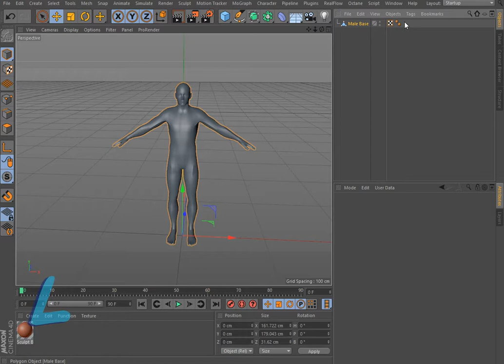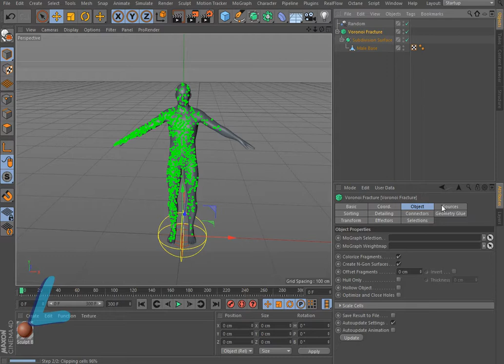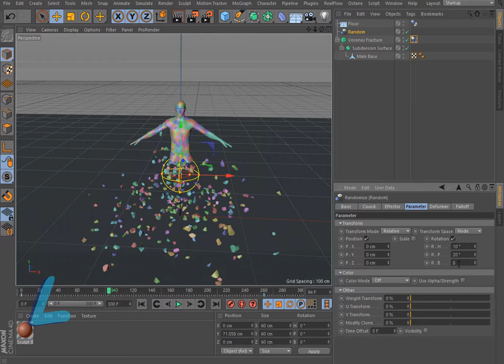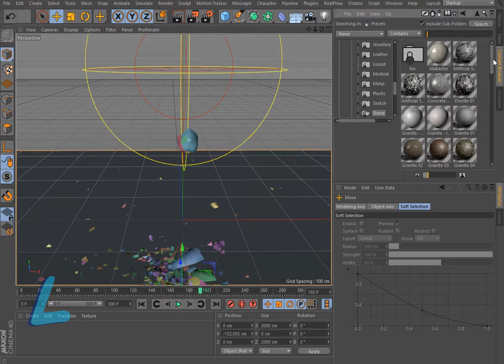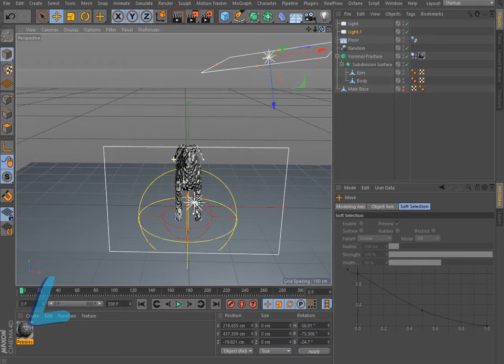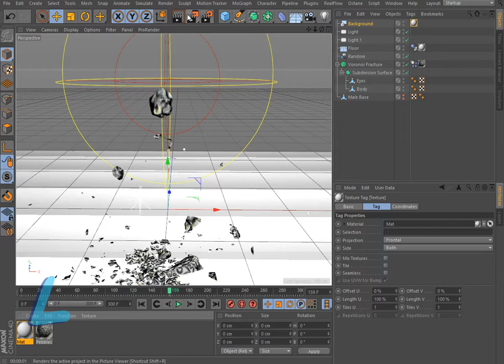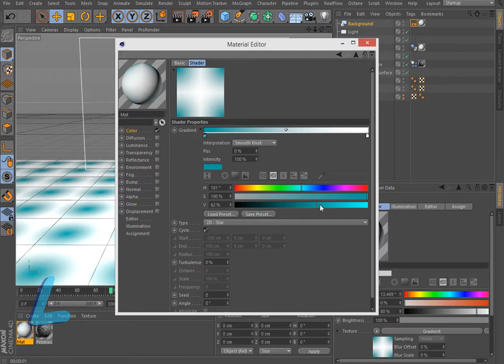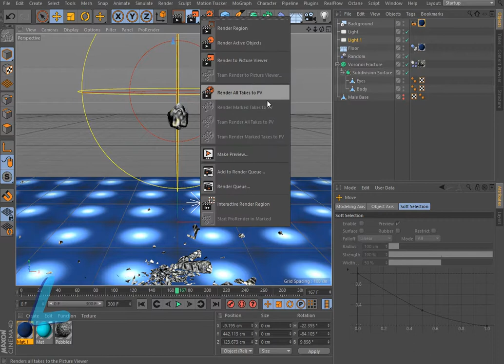Dog Voronoi Fracture tutorial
За основу модели можно взять любое собаку,бюст или динозавра.